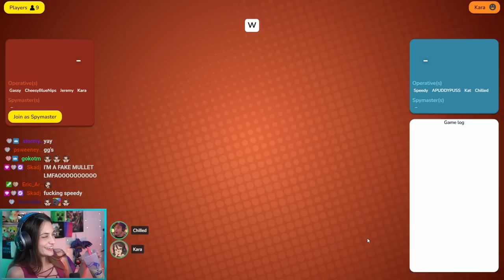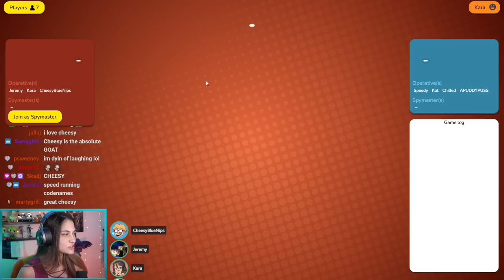Codenames w/ Gassy, ChilledChaos, Speedy, Jeremy, Cheesy, Kat, and Platy.